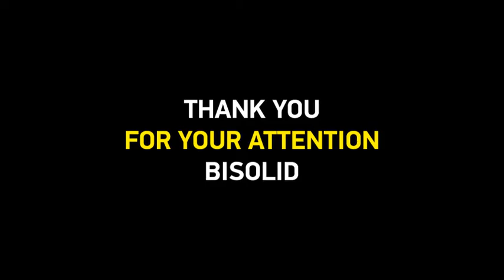Broadcast Opener-After Effects Template Videohive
Project features:

    Clean and Trendy Design Perfect For TV Program Or Site
    Extremely Fast Rendering ( *Motion blur and Lens Blur can EXTEND THIS TIME )
    Duration – 00:24
    HUD Footage Inside Pack
    Very easy to use
    CS6, CC Compatibility
    Color Control Layer
    Easy to Choose Your Own Colors
    Full HD Resolution (1920×1080), (1280×720)
    Easy To Edit
    4 Placeholders
    Editable Final Text or Logo
    Editable Background Text